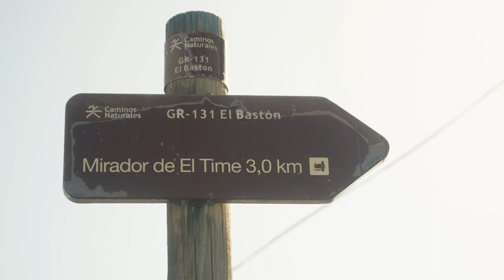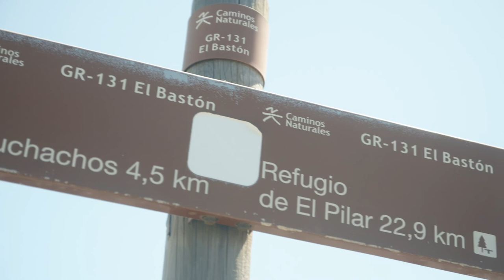CAMINO NATURAL LA PALMA GR 131